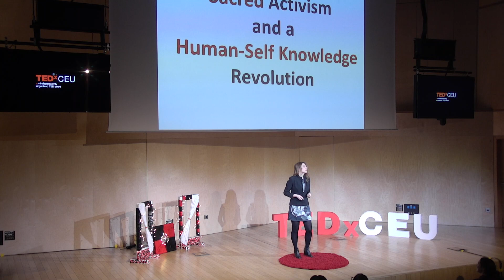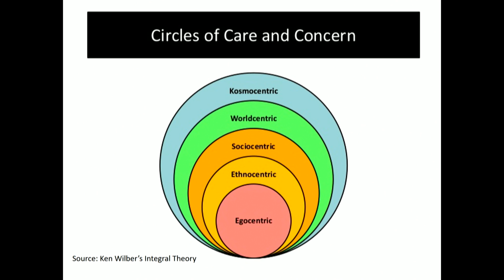Sacred Activism and the Human-Self Knowledge Revolution | Magdalena Smieszek | TEDxCEU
Magdalena Smieszek is a human rights advocate, activist, and educator, having lectured widely and worked around the world with humanitarian and development organizations, including a decade with the United Nations. She had recently joined Al Quds Bard College for Arts and Sciences in East Jerusalem as visiting professor. In addition to doctoral work at Central European University, she has completed degrees in international law at universities of Oxford, Windsor, and Calgary. She is active in numerous forums in advancing human-self knowledge, including hosting a podcast series called How We Are Human.

In her speech Magdalena shares the importance of self awareness and knowledge for creating impactful change.

This talk was given at a TEDx event using the TED conference format but independently organized by a local community. Magdalena Smieszek is a human rights advocate, activist, and educator, having lectured widely and worked around the world with humanitarian and development organizations, including a decade with the United Nations. She has recently joined Al Quds Bard College for Arts and Sciences in East Jerusalem as visiting professor.

In addition to her doctoral work at CEU, she has completed degrees in international law at universities of Oxford, Windsor, and Calgary. She is active in numerous forums in advancing human-self knowledge, including hosting a podcast series called How We Are Human. This talk was given at a TEDx event using the TED conference format but independently organized by a local community.